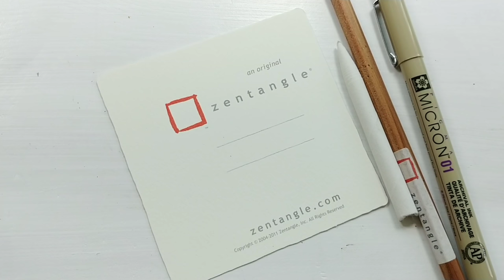How to Draw 'Elegant Tangle Card'- Zentangle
In this video, you will learn how to draw 'Elegant Tangle Card'
with simple ideas and step by step process.
zentangle
-Supplies
Sakura Pigma Micron® 01 Black Pen
Mangaka 01 Sketch & Design Markers
2B pencil